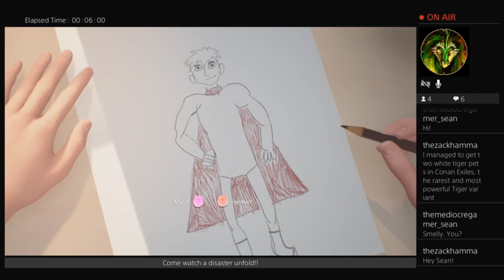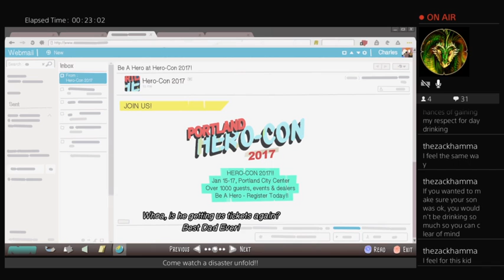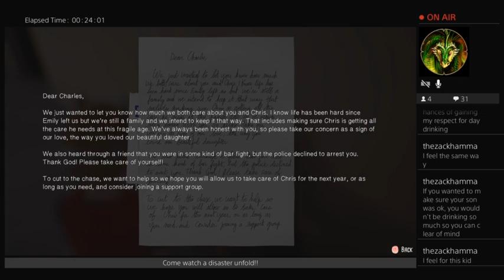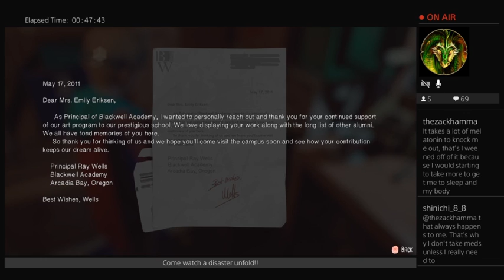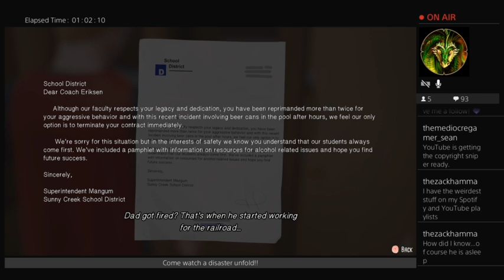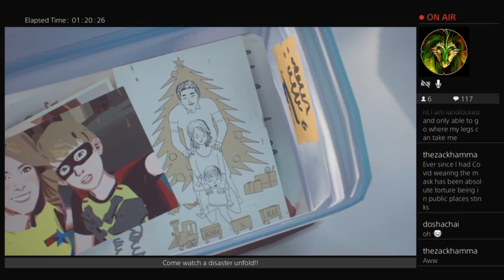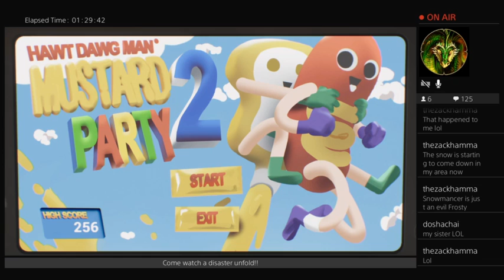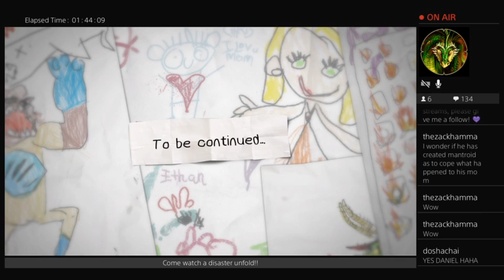The Awesome Adventures of Captain Spirit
Come watch a disaster unfold! Before we start episode 2 of Life is Strange 2, we gotta play THE AWESOME ADVENTURES OF CAPTAIN SPIRIT! See the unending imagination of a child.